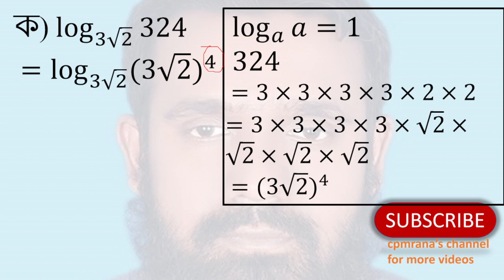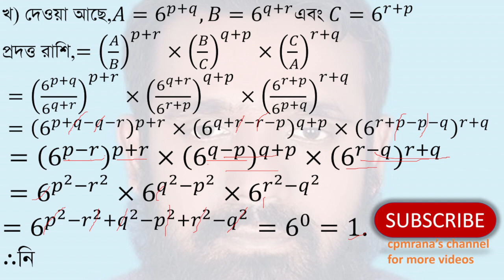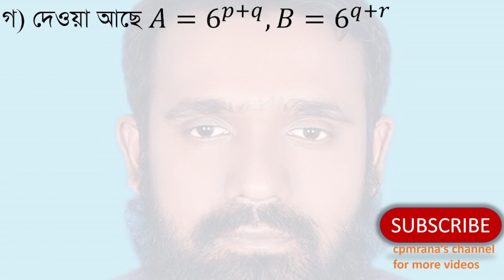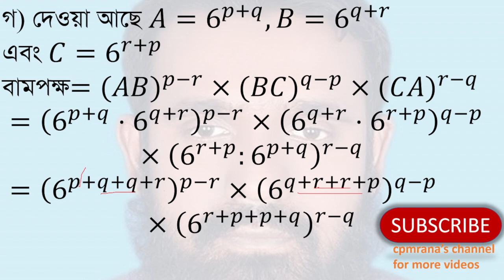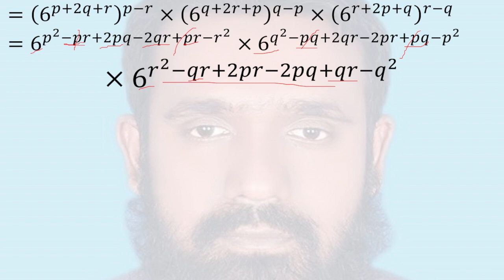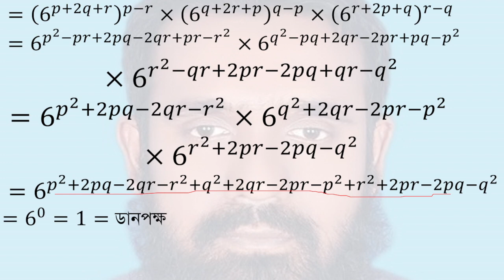SSC Math Exploration: Indices and Logarithms | Barishal Board 2015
Description:
Dive into Chapter 4, “Indices and Logarithms,” from the Barishal Board 2015 syllabus. This video aims to assist SSC students in grades 9 and 10 by providing clear solutions and in-depth explanations for complex mathematical problems, enhancing both understanding and exam readiness.